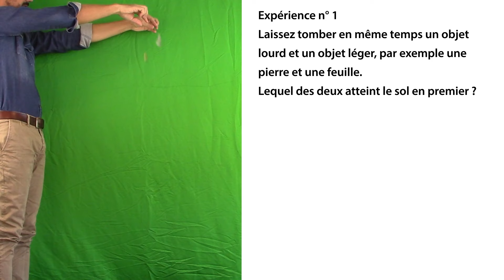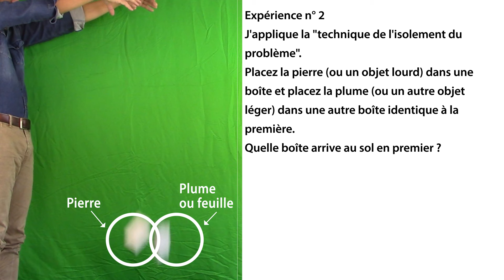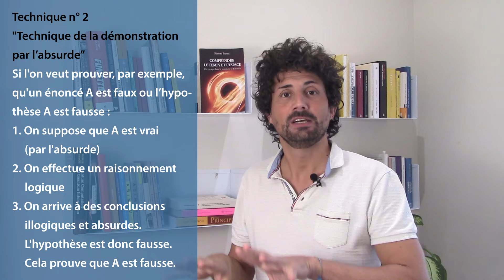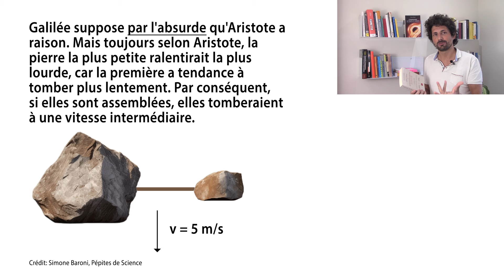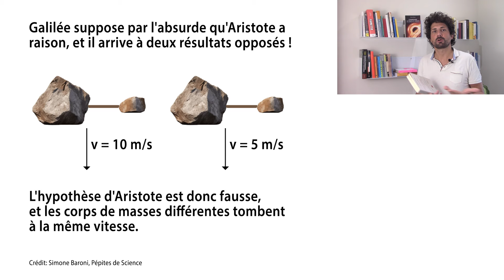Deux techniques pour raisonner comme des scientifiques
Dans cette vidéo, nous apprenons deux techniques pour raisonner et penser comme des scientifiques. La première est une technique expérimentale et la seconde est une technique logique. Nous les apprenons de Galilée, qui, à la fin des années 1500, a démenti Aristote en prouvant que ce dernier n'avait pas raison en ce qui concerne la chute des corps. Ce sont deux techniques qui font aujourd'hui partie de la méthode scientifique et que nous pouvons tous utiliser dans notre vie quotidienne, et pas seulement lorsque nous parlons de science.

➤ MON LIVRE "COMPRENDRE LE TEMPS ET L'ESPACE"

➤ MON LIVRE "À CHEVAL SUR UN PROTON" (âge : 10-16 ans)

Michel Moisant (Traductions en français)
Simone Baroni (physicien)

➤ LA BIBLIOGRAPHIE DE CETTE VIDÉO:
Alessandro de Angelis: traduzione all'italiano moderno del libro di Galileo "Discorsi e dimostrazioni matematiche intorno a due nuove scienze" del 1638 (edizione Codice)

Simone Baroni, "Capire il tempo e lo spazio" (2021)